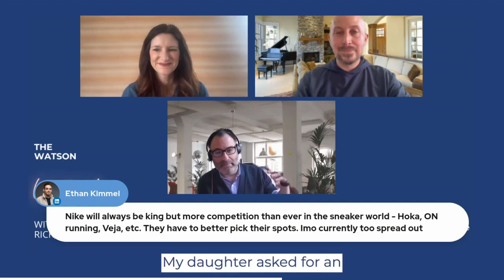Nike Dumps Tiger Woods: Great Leadership Making Tough Decisions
Delve into the strategic move by Nike to part ways with golf icon Tiger Woods. Explore the complexities of such decisions, the impact on brand image, and the broader implications for both parties involved.

In case you missed our latest Watson Weekend Live episode, you can watch the full stream online now